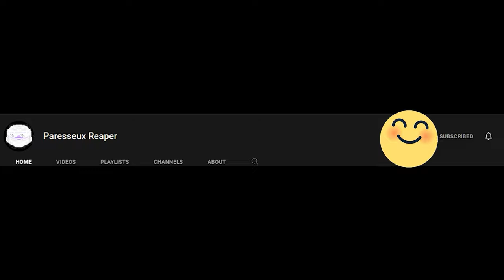SQUIRREL WITH A GUN - A Squirrel Who Love For Crime And Mayhem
Welcome to Horror Game Squirrel With A Gun, in this game you are a Squirrel who seeks destructions in the neighborhood to the point an army is hunting you down